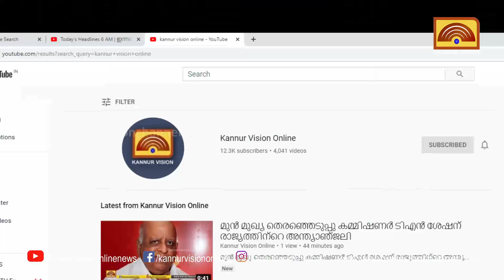തലശ്ശേരിയിൽ മർദ്ദനമേറ്റ 6 വയസ്സുകാരനെ സന്ദർശിച്ച് പ്രതിപക്ഷ നേതാവ്